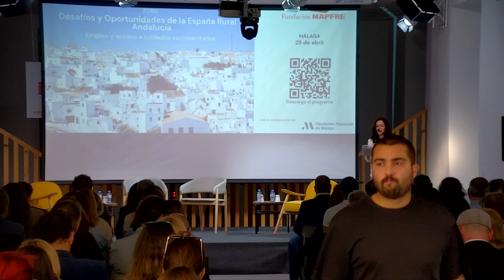Inauguración. Foro Desafíos y Oportunidades de la España Rural: Andalucía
Inauguración de este foro celebrado en Málaga centrado en dos temas esenciales para el futuro del entorno rural: Empleo y acceso a cuidados sociosanitarios.